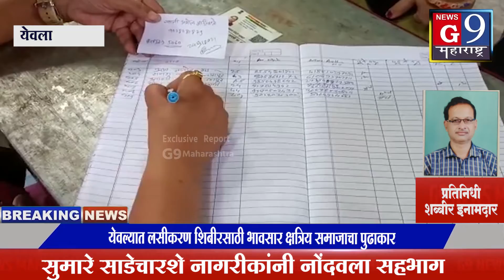येवल्यात लसीकरण शिबीरसाठी भावसार क्षत्रिय समाजाचा पुढाकार